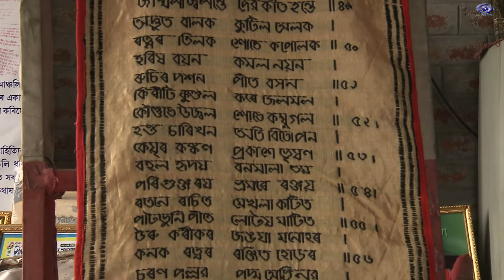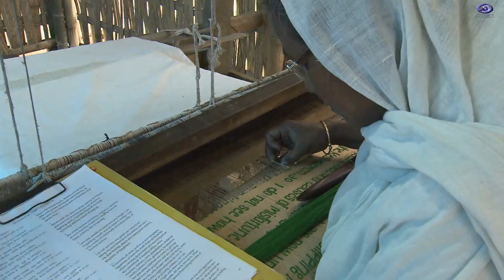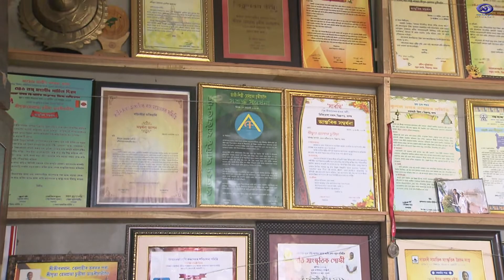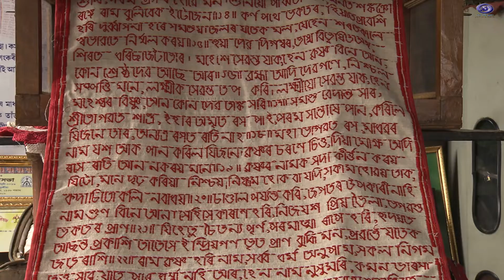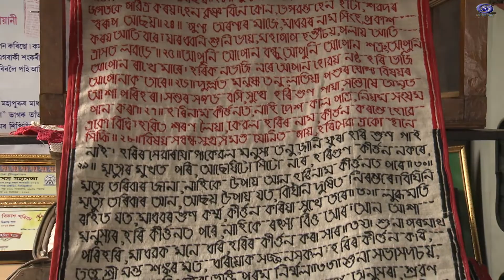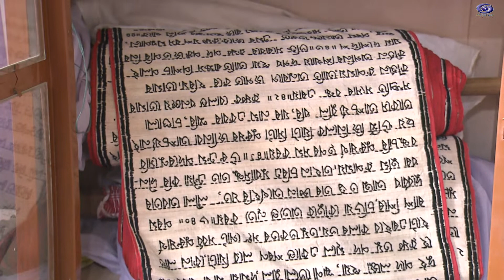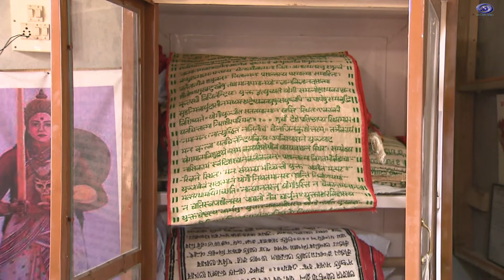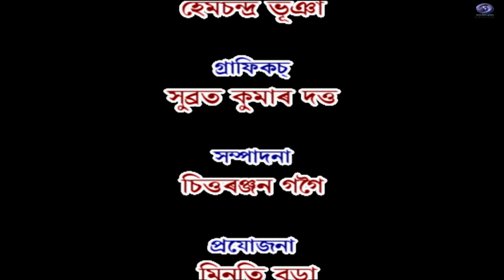HEMPRABHA CHUTIAR SAITE AKHANTAK DOCU . DDK DIBRUGARH.